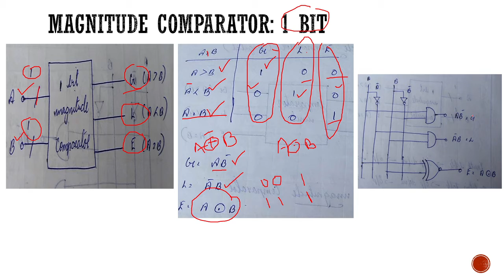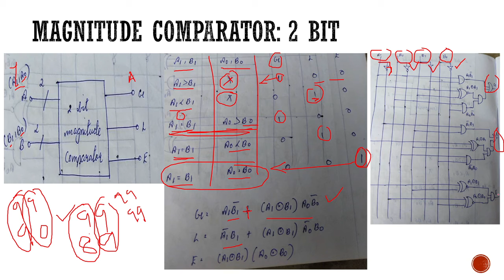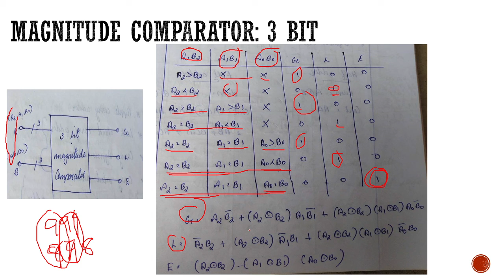ADSD: Magnitude Comparator